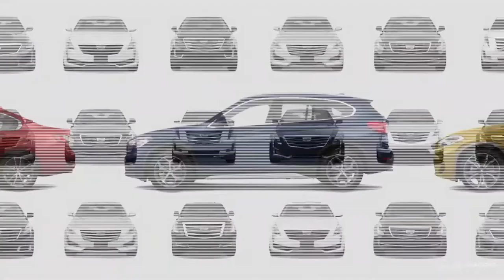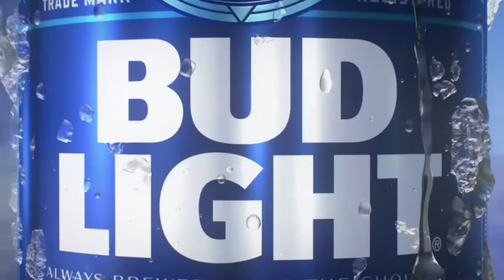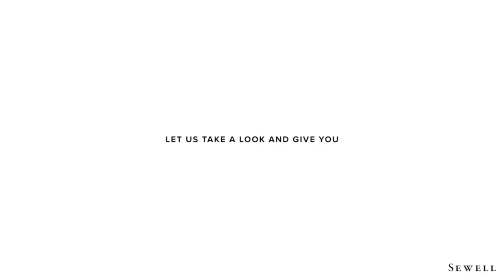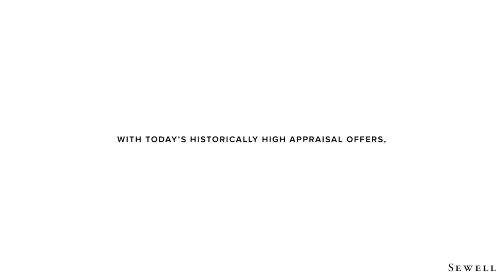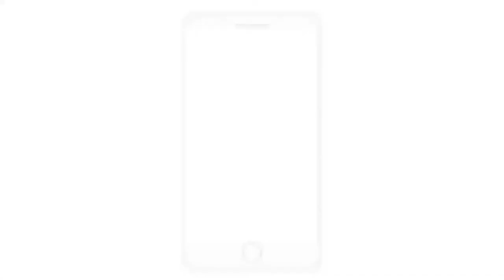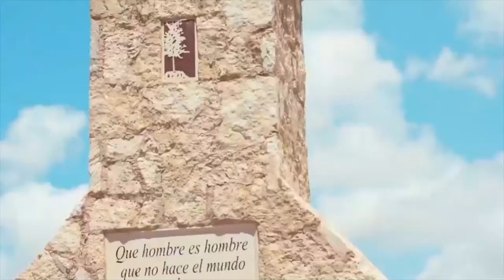UT Permian Basin vs Eastern New Mexico - Football - October 24, 2021